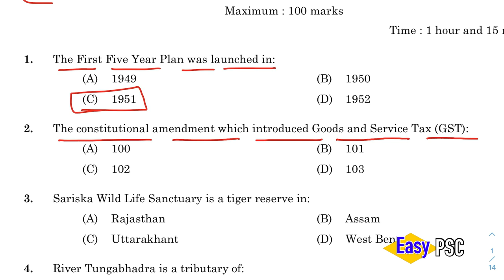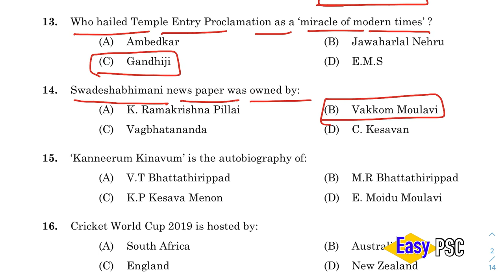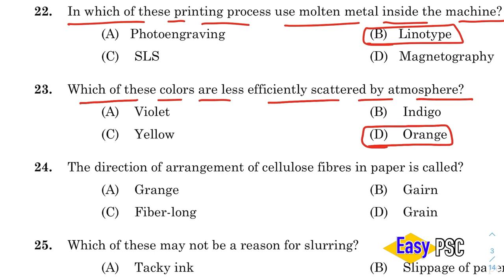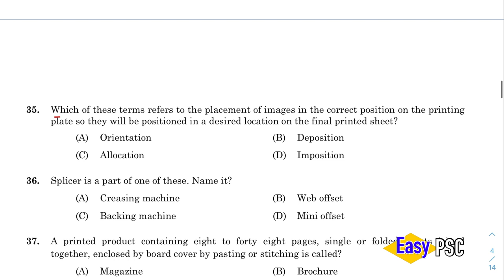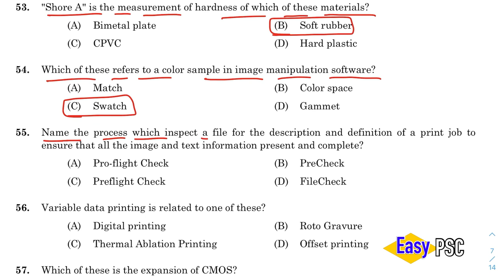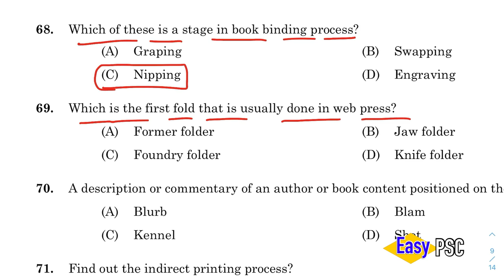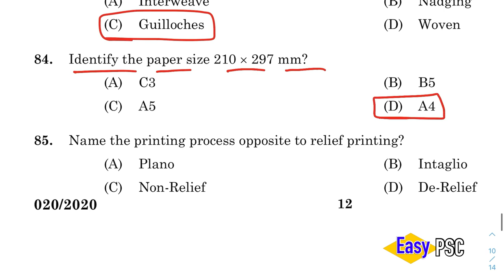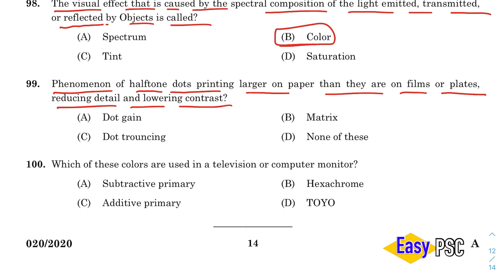020/2020 | OFFSET MACHINE OPERATOR GR.II/READER GR.II - LEGISLATURE SECRETARIAT - Final Answer Key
OFFSET MACHINE OPERATOR GR.II / READER GR.II - LEGISLATURE SECRETARIAT
The medium of Question: ENGLISH